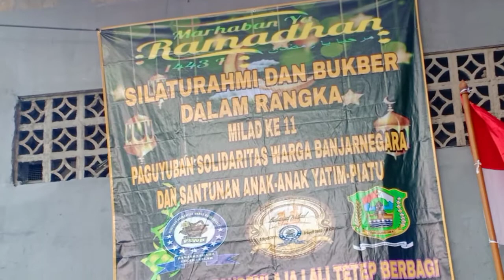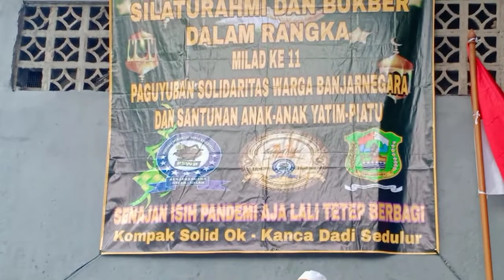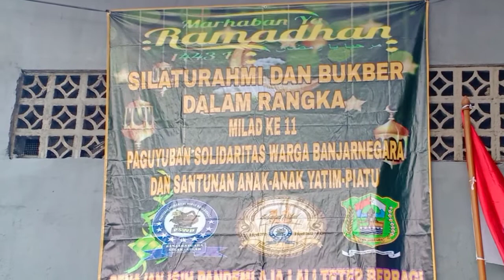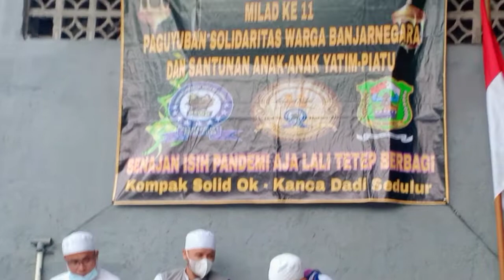Kajian Ramadhan 1443 H Bersama Ustadz Muhammad Hidayat, Milad PSWB 11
salam sehat buat kita semua, semoga ibadah puasa bulan ramadhan 1443H lancar sampai selesai dg Fitri, amiiinnn yarobbal'alamiiinnn
Ayuk kita ngaji bareng bersama ustadz Muhammad Hidayat di milad dan bukber PSWB 11